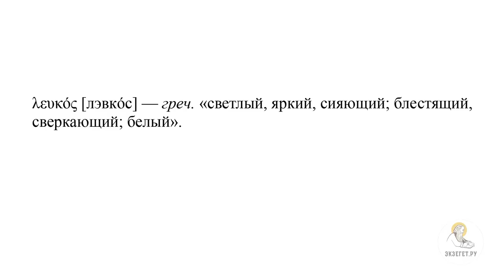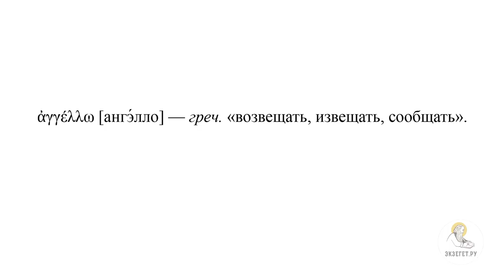Явление Воскресшего Господа Марии Магдалине (Ин. 20:11-18). Протоиерей Димитрий Юревич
Команда Экзегет.

В сегодняшнем видео вместе с кандидатом богословия, заведующим кафедрой библеистики Санкт-Петербургской духовной академии, членом Межсоборного присутствия Русской Православной Церкви протоиереем Димитрием Юревичем говорим о событиях явления Воскресшего Господа Марии Магдалине, содержащихся  в 20-ой главе Евангелия от Иоанна.

🔸  Мария Магдалина видит двух ангелов во Гробе Господнем
🔸  "Унесли Господа моего, и не знаю, где положили Его"
🔸  Мария не узнает Христа
🔸  Иисус Христос запрещает Марии Магдалине прикасаться к Нему
🔸  Тихая радость
🔸  Мария возвещает Воскресение Христово апостолам